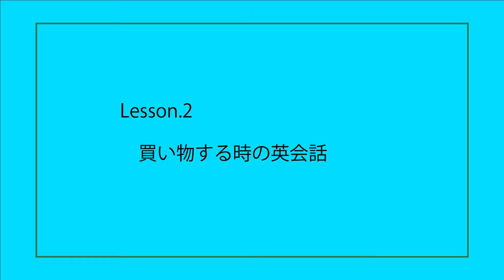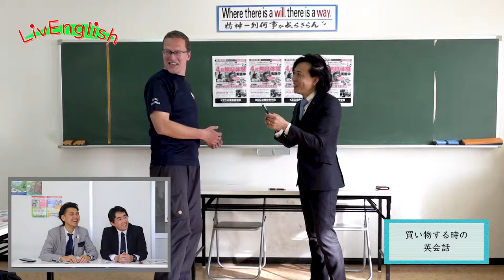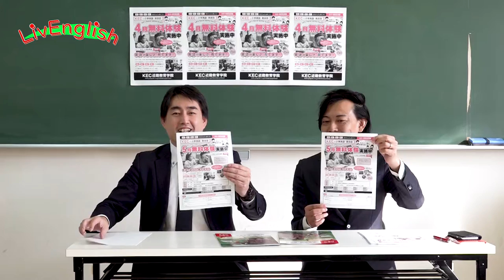「違う色下さい」って英語で言えますか！？LivEnglish×KEC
今回のLivEngishはKECグループから毎度おなじみ船越さんと、前回に引き続き同社の木村社長にお越しいただきました。また今回もKEC枚方本校の教室からお送りいたします！ 今回の外国人ゲストはドイツから来たハーバートさん。超丁寧な接客態度のハーバート店主から無事買い物ができるのか！？
ーーーーーーーーーーーーーーーーーーーーーーーーーーーー ～YOUTUBEラジオ～ 日本で唯一の住込み型語学スクール「大阪イングリッシュハウス」さんが 自前のラジオスタジオを開設し、配信している英会話ラジオ番組です。 KECは、協賛スポンサーとして一緒に番組を盛り上げていきます！ 毎回、KEC各部署からゲストが登場します。お楽しみに☆☆